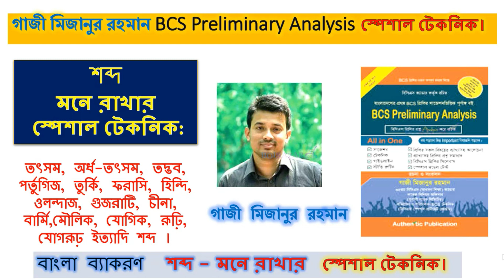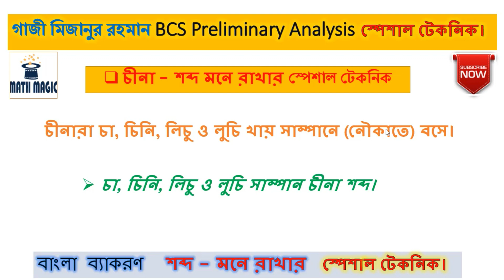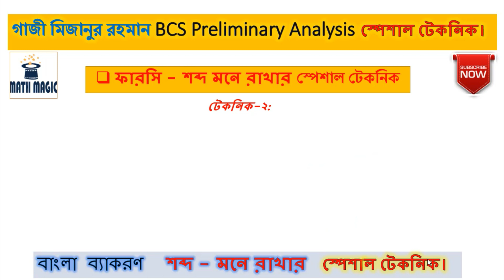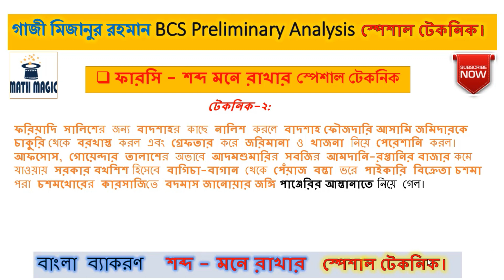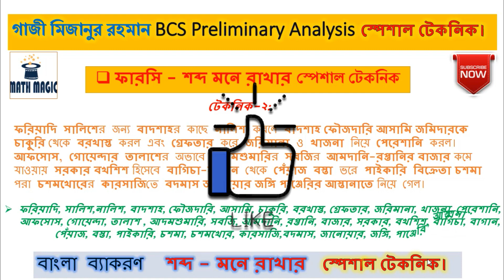BCS বাংলা ব্যাকরণ ।। শব্দ মনে রাখার স্পেশাল টেকনিক ।। গাজী মিজানুর রহমান ।। BCS Preliminary Analysis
BCS (বিসিএস) বাংলা সাহিত্য চর্যাপদ । পড়া মনে রাখার স্পেশাল টেকনিক ২।। বাংলা সাহিত্য ।। গাজী মিজানুর রহমান

বাংলা TO ইংরেজি।।।ইংরেজি TO বাংলা বার।।তারিখ নির্ণয় ও অজানা তারিখ থেকে বার নির্ণের A  TO  Z সমাধান।

কোন দিন কি বার ছিল? বের করুন খুব সহজে । How To Find Day At Any Given Date . Part -1

তারিখ দেখে বার বের করার কৌশল  -   ১ (BCS)  How To Find Day At Any Given Date |  ১০০% সঠিক কৌশল

ধন্যবাদ।